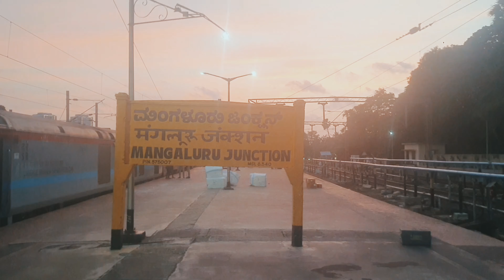🚂ANTYODAYA EXPRESS ||Mangaluru to Ernakulam train journey in AnthyodayaExpress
Kochuveli  – Mangaluru Junction Antyodaya Express is an express train belonging to Thiruvananthapuram division, Southern Railway zone that runs between Kochuveli and Mangaluru Junction. It operates with 16355/16356 train numbers on bi-weekly basis.
        It is the first unpainted stainless steel train of India. This train answers the long standing demand of the people of North Kerala for a fourth train to the capital.

   Stop of the train are:

1.Mangaluru jn.
2.Kasaragod
3.Kannur
4.Kozhikode
5.Tirur
6.Shoranur jn.
7.Thrissur
8.Ernakulam jn.
9.Alapuzha
10.Kayamkulam jn.
11.Kollam jn.
12.Kochuveli

                  Antyodaya Express are series of trains operated by Indian Railways. The word Antyodaya refers to the uplifting of the weakest section of society. These series of trains were initially supposed to be overnight fully unreserved trains but were later converted into typical overnight express trains with a reservation system. Antyodaya Express was proposed in 2016 Railway budget of India to operate on peak routes having more rush. The coaches are designed by Indian Railways with state-of-the-art bio-toilets and facility for mobile charging in compartments as well.